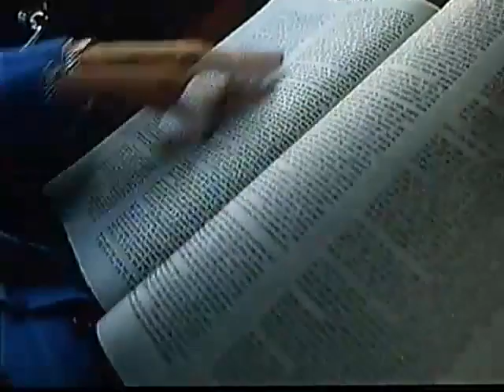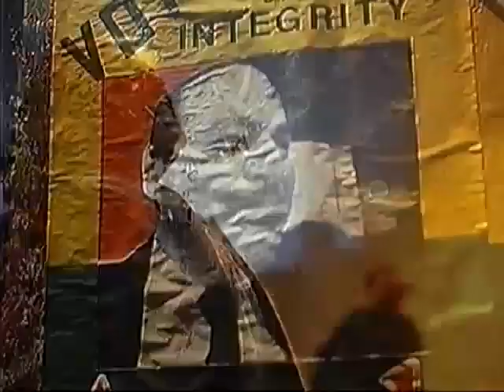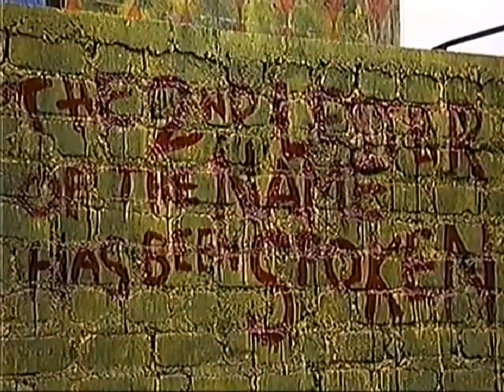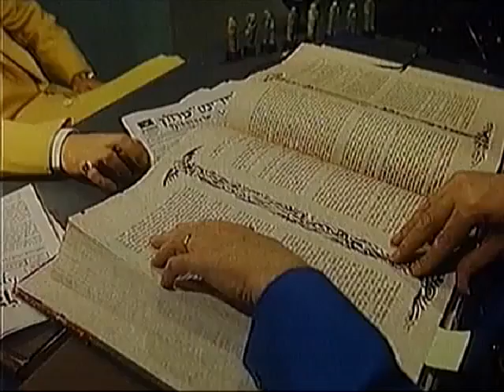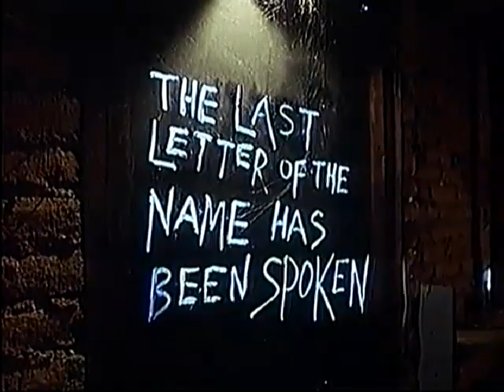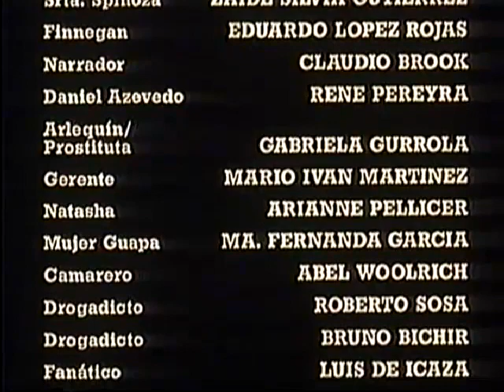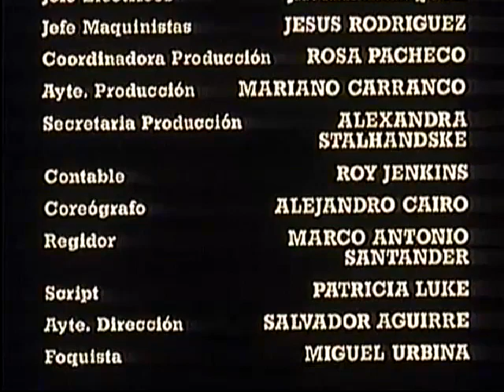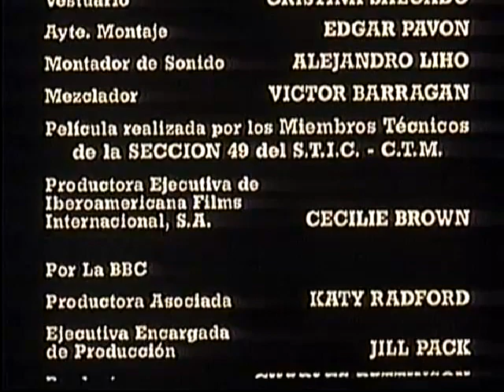Jorge Luis Borges - La muerte y la brújula (1993) [Dramatización]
Dramatización del popular cuento de Borges, 1993.